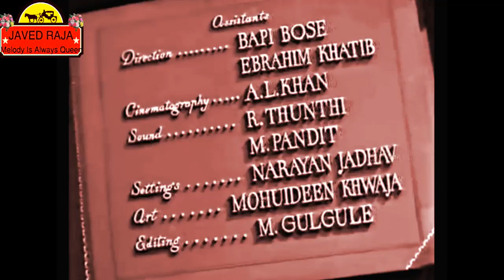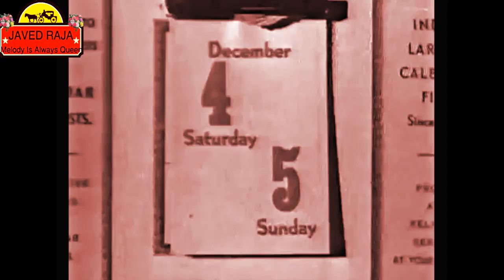Complete Film~WARIS~{1954}~Starring~SURAIYA, TALAT, Yaqoob,~[ One of My Fav't Movies ]-[ Tribute ]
[**A Tribute To Great TALAT MEHMOOD on His 20th Death Anniversary on 09/05/2018*]
 *[This Movie IsTribute To Talat Sahab]~MD~~Great ANIL BISWAS
***[HQ VIDEO ] Lyrics~Great QAMAR & MAJROOH Sultanpuri